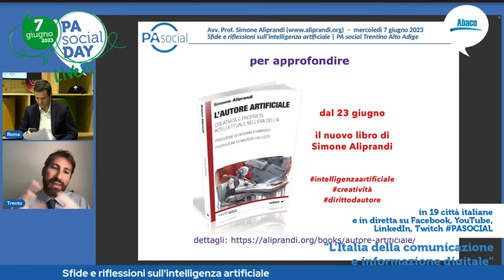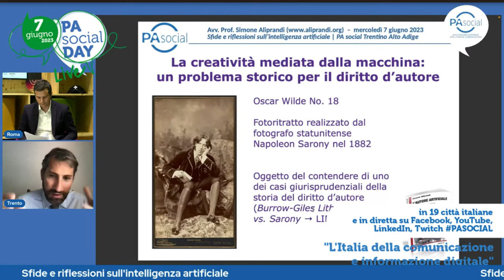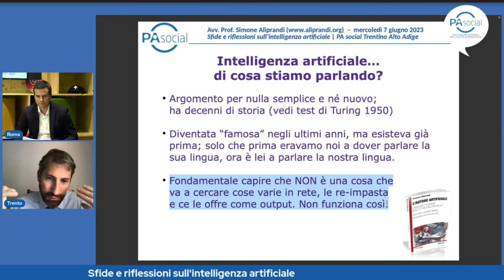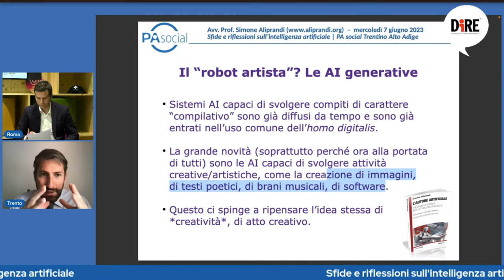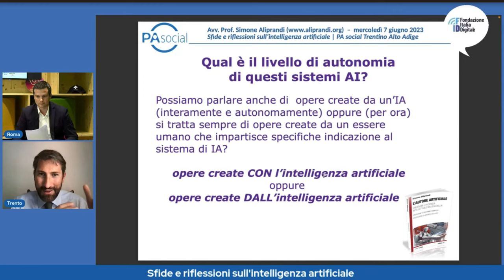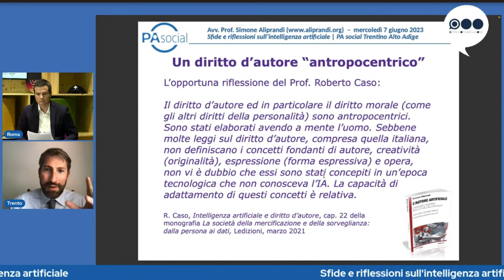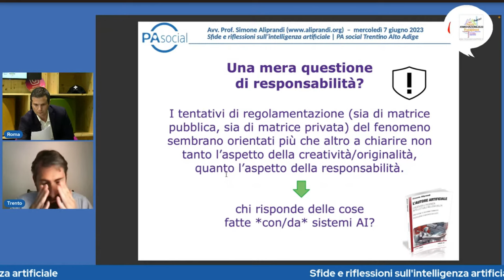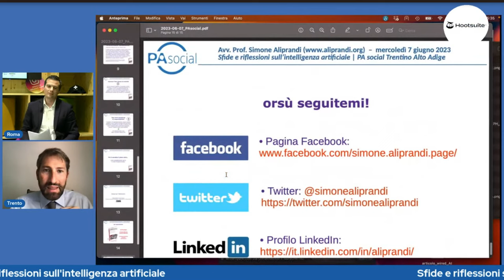PA Social day 2023: intervento di S. Aliprandi su intelligenza artificiale generativa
L'intervento di Simone Aliprandi all'interno del PA Social day del 7 giugno 2023 sul tema dell'intelligenza artificiale generativa e delle connesse questioni di proprietà intellettuale